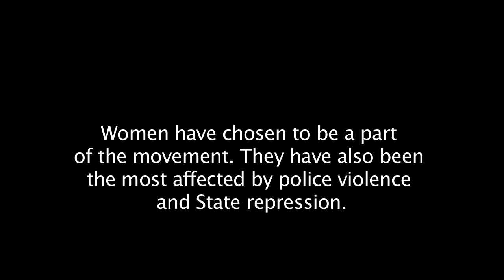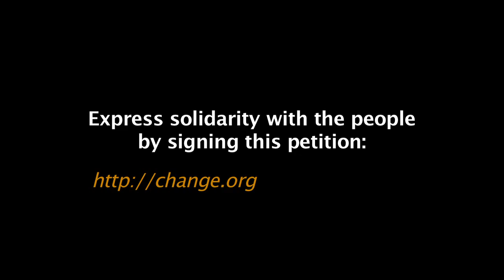People vs POSCO Violence Against Women